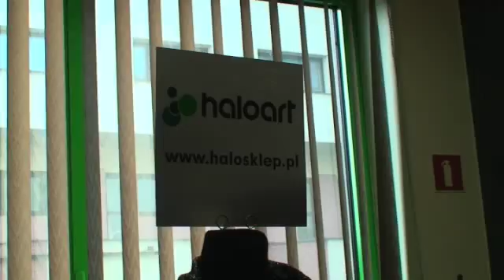bilioneurobab grudzień 2007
Relacja CoGdzieZaile.pl z grudniowej edycji imprezy bilioneurobab.